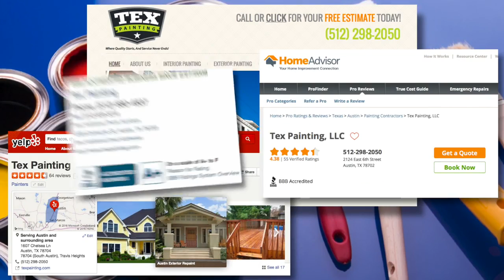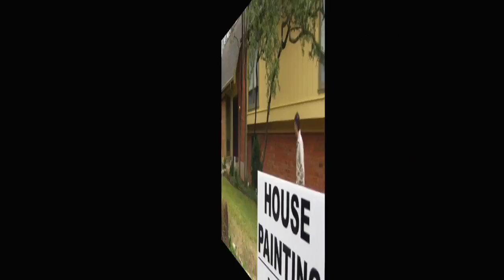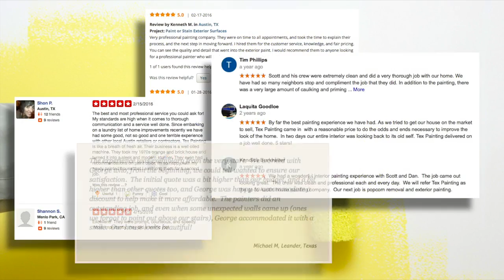Tex Painting Best of the Best Video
Tex Painting is a locally owner, family operated residential and commercial painting company.  With over a decade serving the Austin and surrounding areas, Tex Painting offers some of the strongest warranties in the business.  Tex Painting specializes in exterior painting, interior painting, popcorn removal, deck staining, cabinet painting and more.